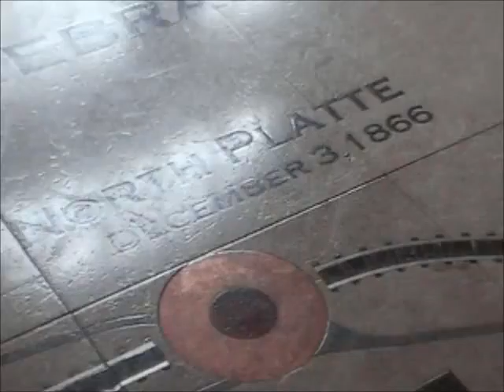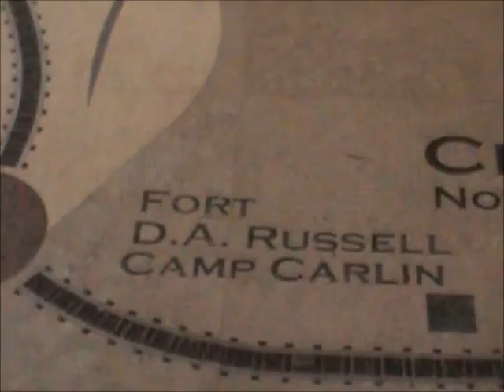WB UPRR Stack Train Rolls Thru Austin TX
02/16